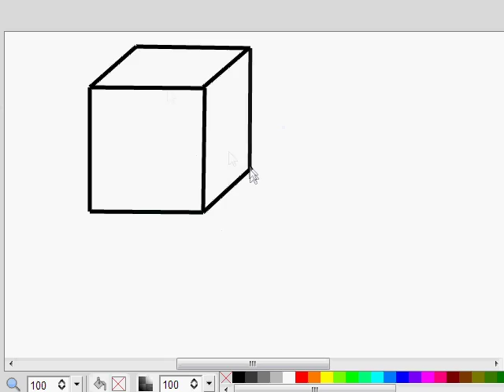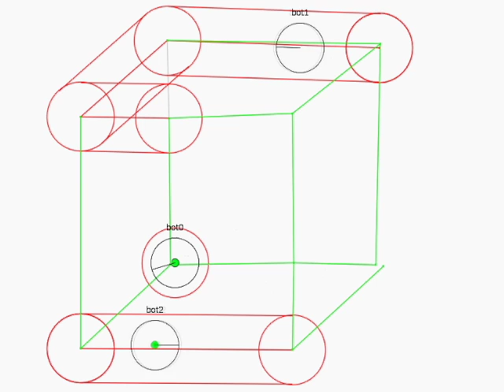Robotic swarm does lightpainting Necker cube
This light painting app is written using the StarL we are developing at UIUC. StarL provides an API and a simulator for programming mobile robotic swarms using Android.